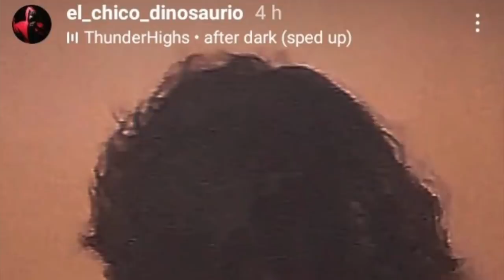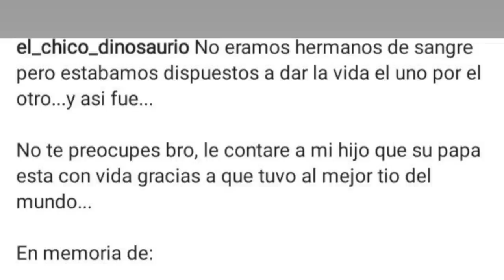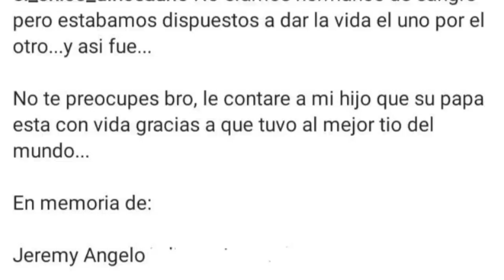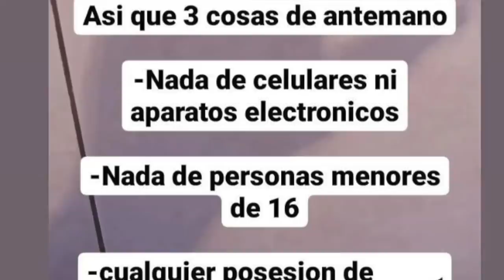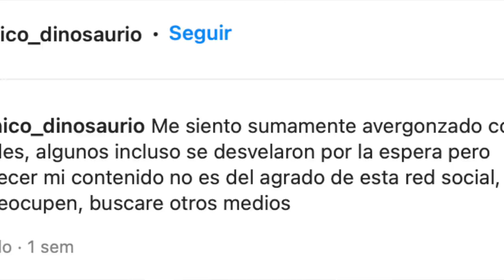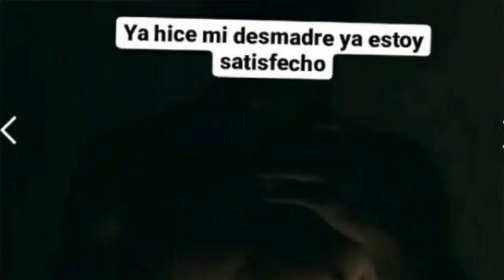Todo lo que creíamos saber del CHICO DINOSAURIO, ESTÁ MAL! Todo se pone mucho más turbio 😵‍💫 pt2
Los quiero :)!